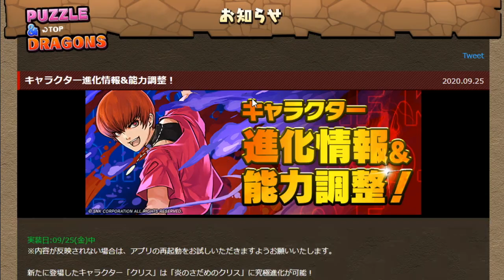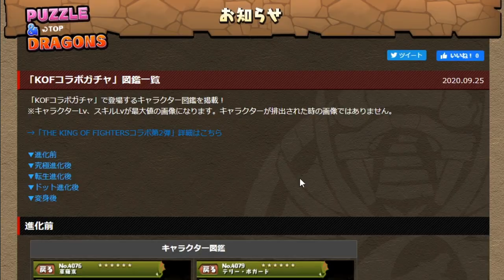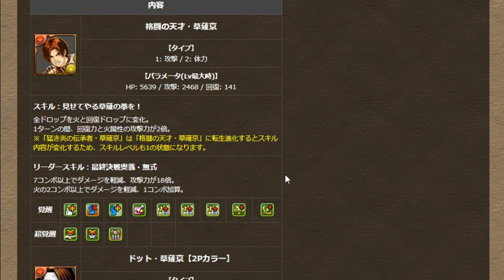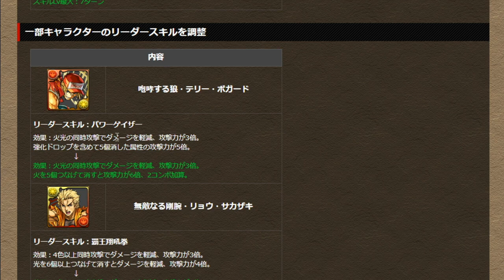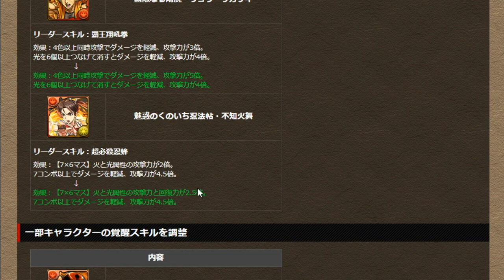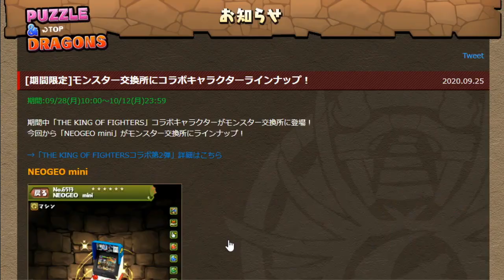モンハンとかFateもこのくらいやってくれや…。【パズドラ・KOFコラボ】